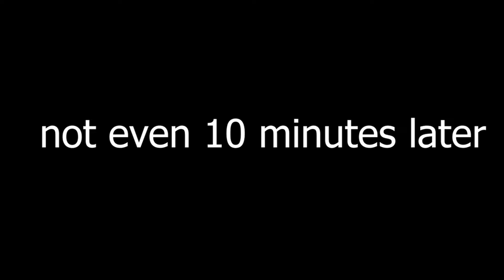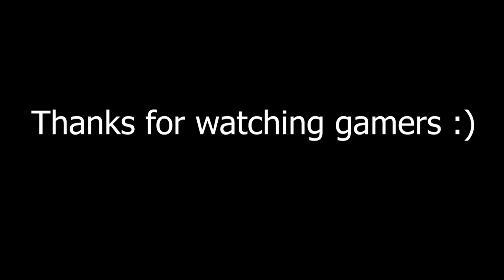More Futuristic Deus Ex 2077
I kid you not, he turned himself into a flamingo